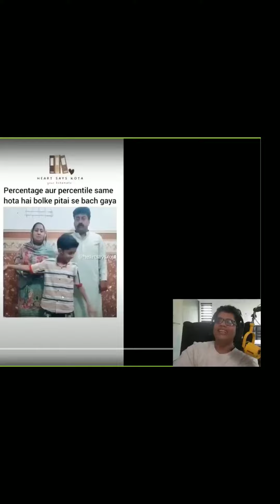Pitai se bach gaya😂